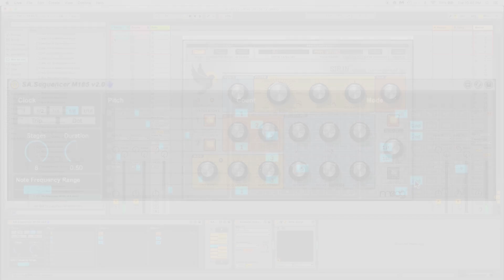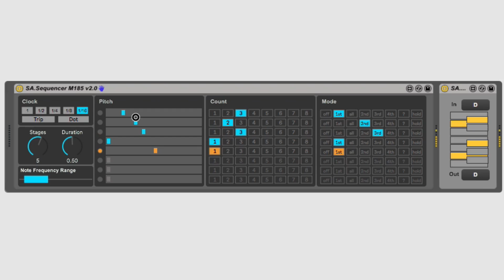Max for Live: Quickly Create Complex Phrases with this Free Sequencer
A Max for Live device inspired by the RYK M-185 sequencer. Easily create complex, interesting sequences for your Eurorack, desktop synth or VST using Max for Live.

Rather than thinking of a sequence as 8-steps, this device breaks each step into an individual stage. Each stage can be 1 to 8 steps long and you can turn on or off each step within the stage. Rather than deep menus to program the phrase, the controls and easy and intuitive. Giving you room to explore musical ideas quickly and easily.

0:00 Intro
1:00 Adjusting Pitch
1:46 Adjusting Rhythm: Count and Mode
3:10 Developing a Sequence
4:34 Using a Pitch Quantizer
5:17 Adjusting Clock Tempo
5:49 Outro
6:36 Jam